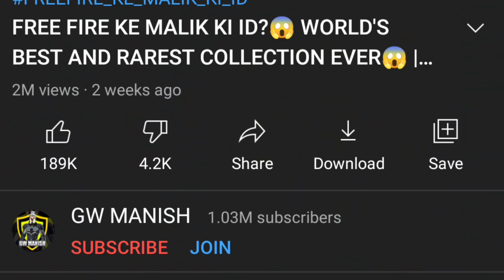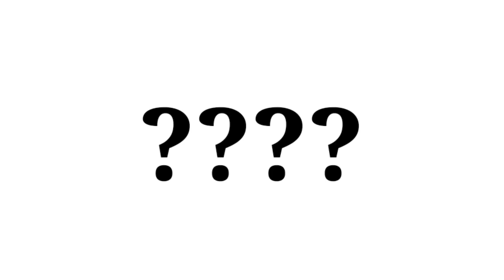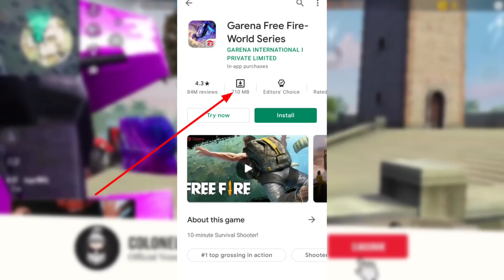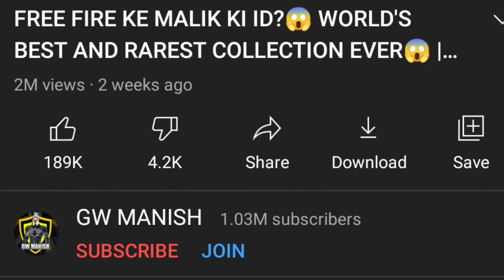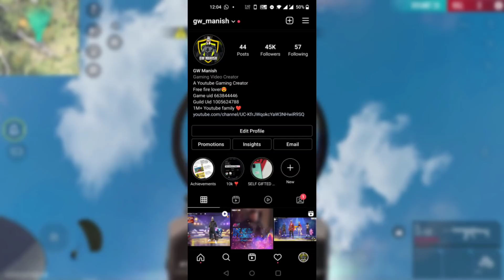KYA HOTA AGR FREE FIRE ME KISIKI ID BAN NHI HOTI?😱|| WHAT IF😱 || GARENA FREE FIRE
SO HI GUYS THESE IS GW MANISH BACK AGAIN WITH THE NEW VIDEO! So Guys aaj ke video me hum baat krne wale hai Kya hota agr Free fire me kisi ki ID BAN Nahi Hoti? Or bhi isi ke sath bhut saari intresting Theories Ke baare me baat krne wale hai So Guys ye video kaafi jaada intresting hone wala h So Guys watch video till end And also Humne 1 New Series start ki hai jiska naam h what If So Agr Ye series me acha response aata h to hum new series continue krenge so Guys watch video till end and make sure to subscribe to our YouTube channel ❣️

Guild Information,

My game Uid👇

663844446